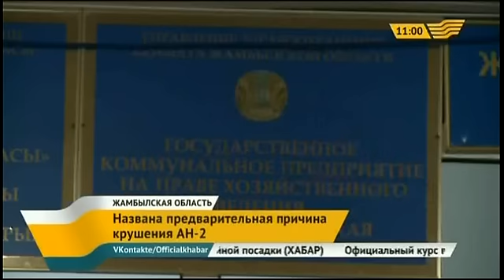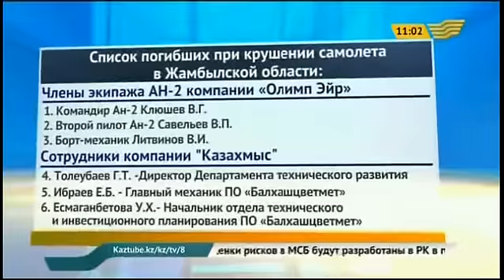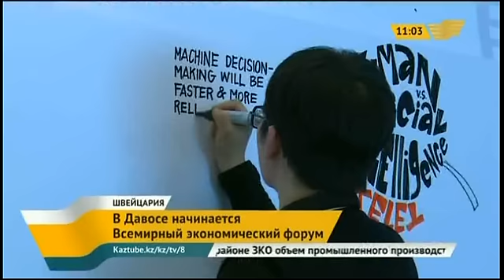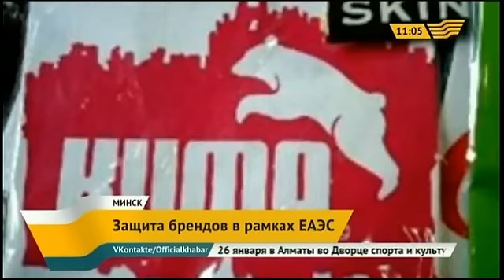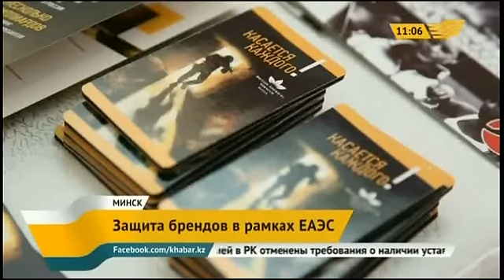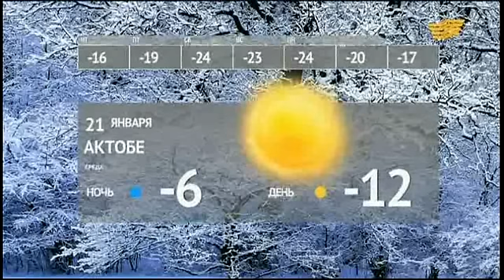Выпуск новостей 11.00 от 21.01.2015